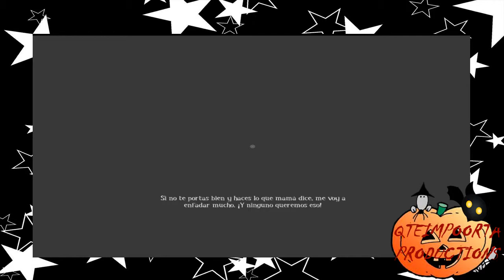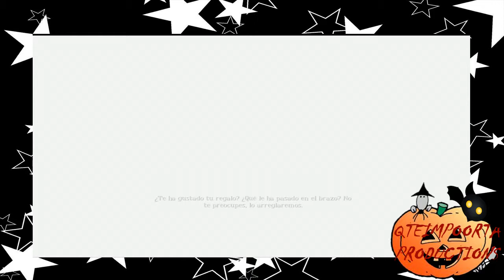Among The Sleep Parte 6 | Final.